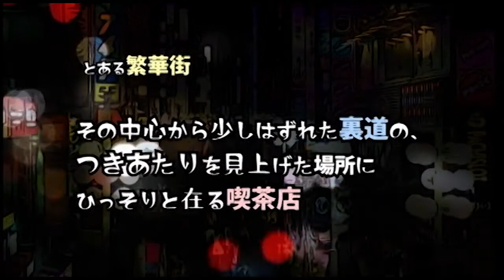「つきあたりを見上げれば･･･」 オープニング team.B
劇団宇宙キャンパス19th act 「つきあたりを見上げれば･･･」
2013年4月4日(木) ～ 4月10日(水) ＠吉祥寺シアター

スタッフ
【作・演出】小林ともゆき
【音響】石井宏幸
【照明】(株)ライティング･タッチ
【舞台美術】鎌田朋子
【舞台監督】横川奈保子
【振付】CGO
【演出助手】弦巻秀人
【制作】平沢彩乃